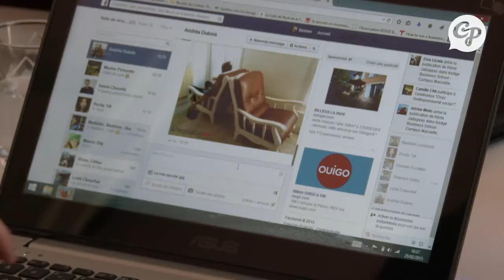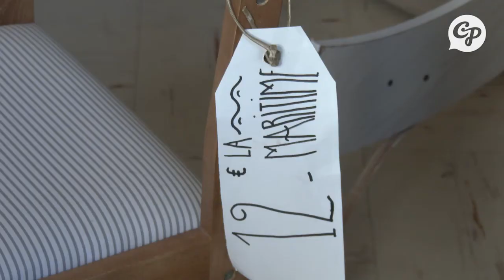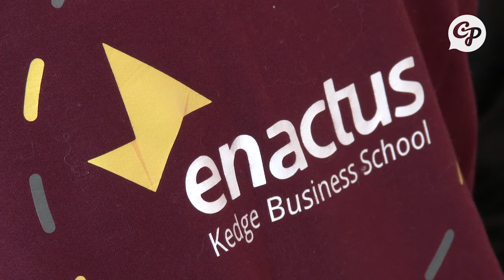Orphelin'Art : des étudiants donnent une nouvelle vie aux meubles abandonnés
[ÉTUDIANTS] Ils sont étudiants, ils trouvent des meubles dans la rue, les retapent et les vendent à bas prix... Hugo et Andréa ont rencontré les membres de L'orphelinart​ !